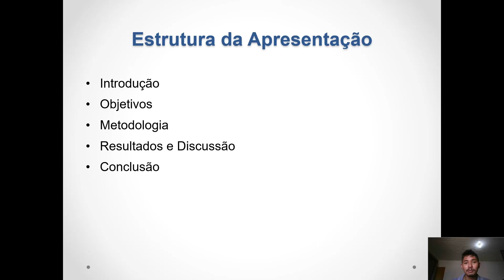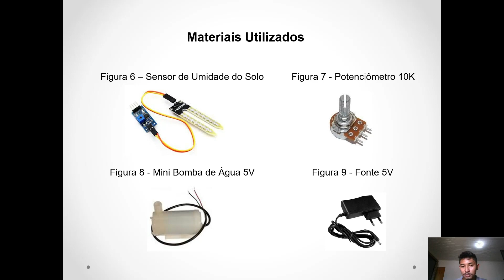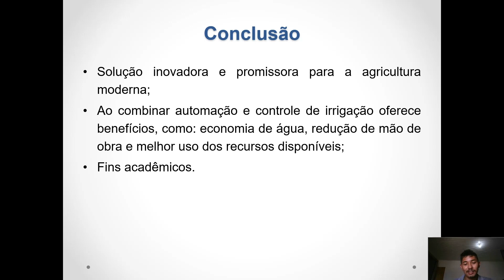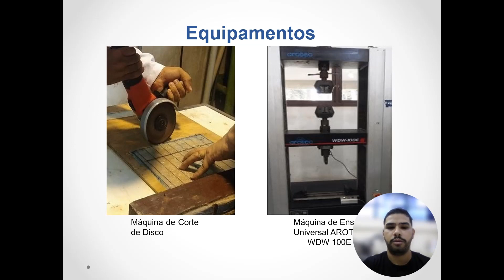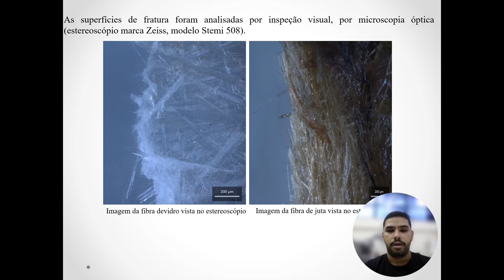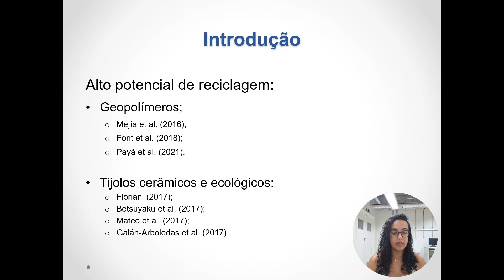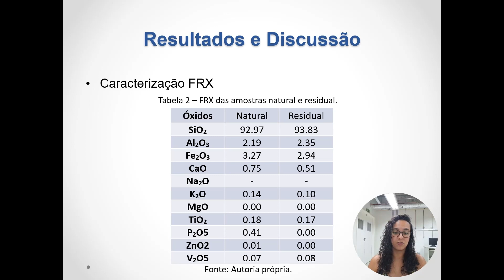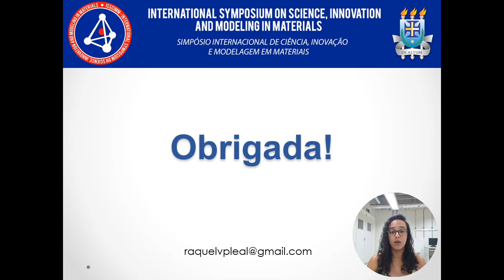IV ISSCIMM - SESSÃO TÉCNICA REMOTA - parte 8